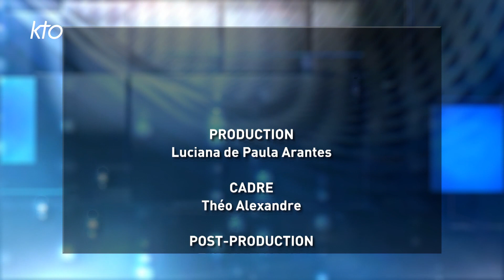La trêve hivernale, un airbag provisoire de solidarité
La trêve depuis 1956 protège, pour la période courant du 1er novembre au 31 mars, les foyers sous le coup d'une décision judiciaire autorisant l'expulsion de leur logement.
En raison de la crise sanitaire, en 2020 la trêve hivernale a été prolongée jusqu'au 1er juin 2021.
Le mot « trêve » fait référence à une interruption momentanée de la violence ; l'expulsion en est une quand elle se termine par la rue, mais aussi par le fait qu'elle induit une rupture avec le quartier (souvent l'école pour les enfants), d'où des liens déjà ténus qui s'effondrent avec comme corollaire la mésestime de soi, mettant à mal tout un travail d'insertion. L'expulsion annoncée est seulement retardée. Comment transformer cette cessation temporaire d'hostilité en un acte d'hospitalité ?